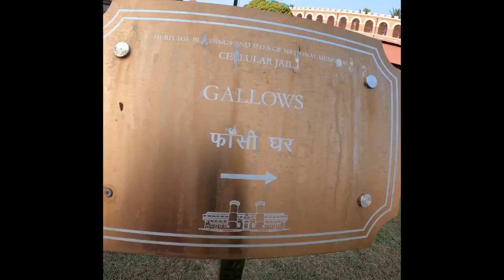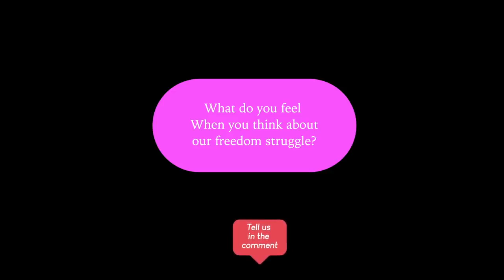Please leave a message here for the freedom fighters of today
"The Doctors and Front Line Workers". I will share these messages in my stories and reels.

The freedom fighters were locked up in the most horrific and deadly Kalapani but eventually they  came out of that darkness and brought light to our nation.

In the same way - The Doctors and the frontline warriors are working through this darkness to bring